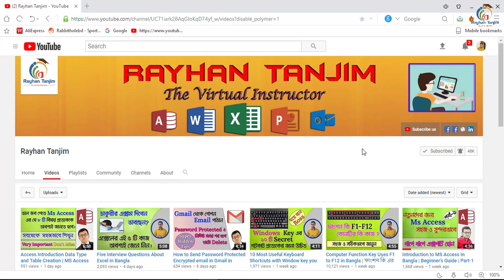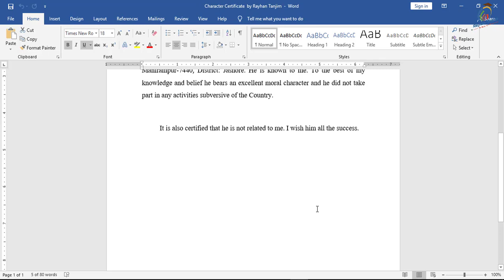চারিত্রিক সনদপত্র | Character Certificate কিভাবে লিখবেন ?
In this tutorial, I will discuss how to write a character certificate for government job in Bangladesh in Bangla || MS Word tips and tricks in Bangla. And what is the necessity of character certificate for a job. You will be able to learn, Best and Important MS Word knowledge and How to make a character certificate Easily? After watching this video, you will be an expert making character certificate in Bangla by Rayhan Tanjim.